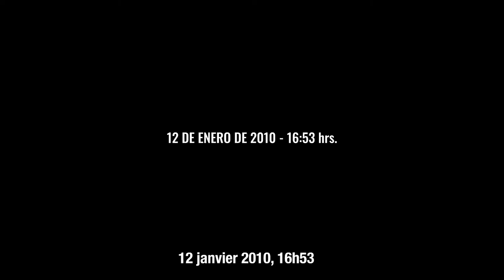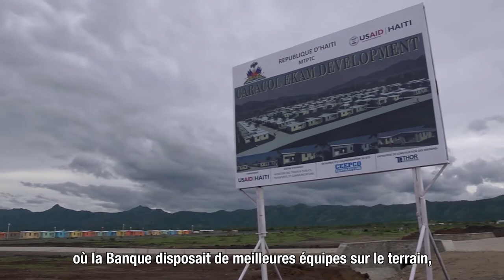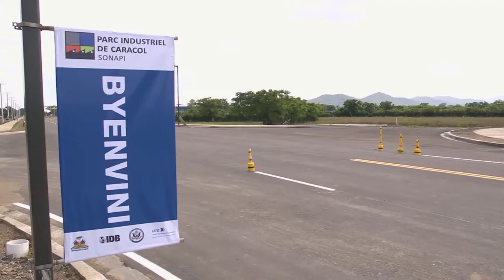Una visión a largo plazo en Haití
¿Por qué trabajar con una visión a largo plazo lleva a más desarrollo e inclusión social?